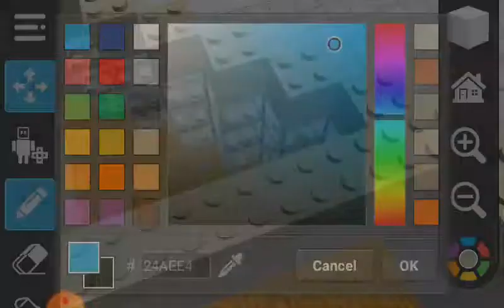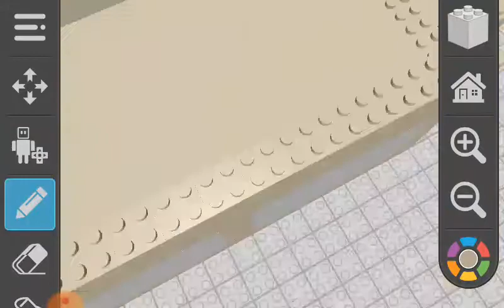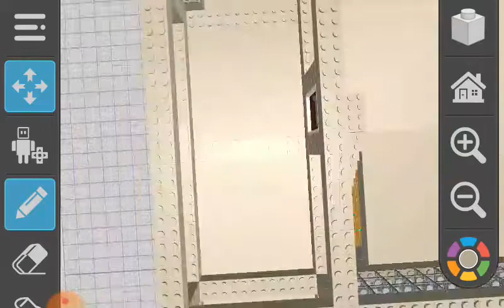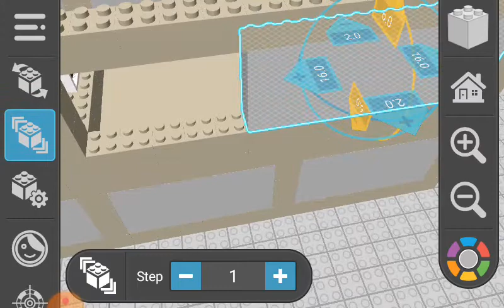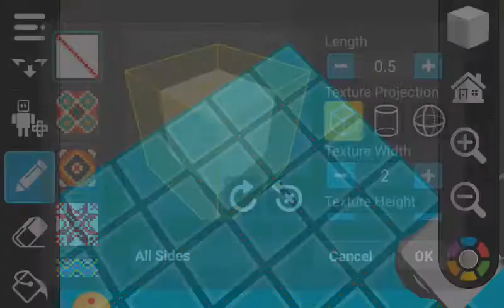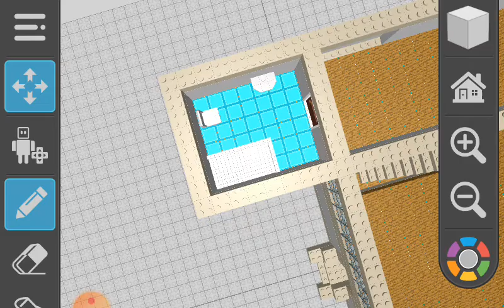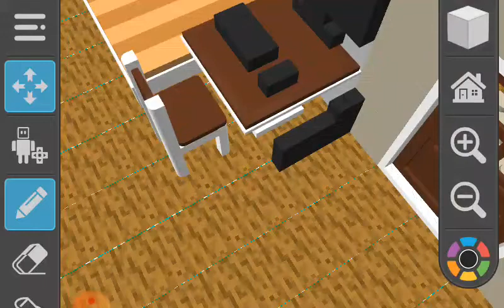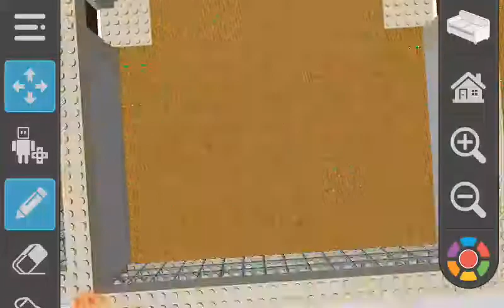draw bricks build a big house part 3